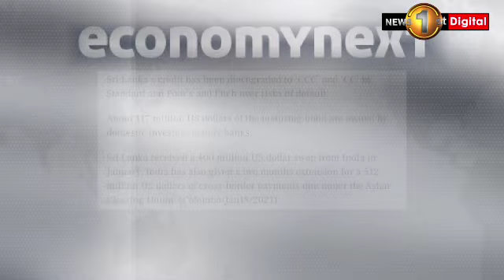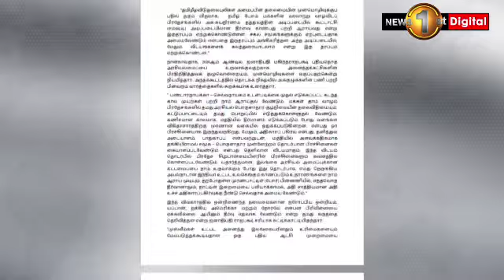USD 500 Mn: OUT as ISB Payment & IN as Indian Credit Line